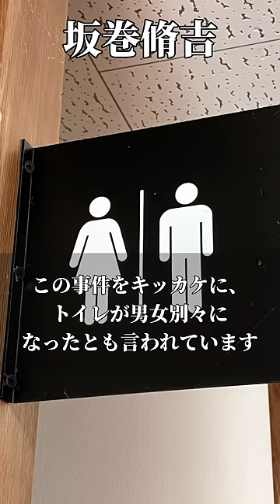死刑執行前の最後の言葉・坂巻脩吉#shorts #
このチャンネルでは日本・海外問わず、実際に起こった事件を

動画内にて取り扱う事件の概要や惨事などの内容につきまして、全ての関係者への冒涜や中傷といった意図は一切ございません。

本チャンネルで使用している動画は、視聴者様に内容が伝わりやすいよう、フリーの素材・実際の資料を使用しております。
また、事件の風化防止を目的としておりますので、事件の背景を調査した上でオリジナルの台本を作成しております。

映像/BGM
・envato elements